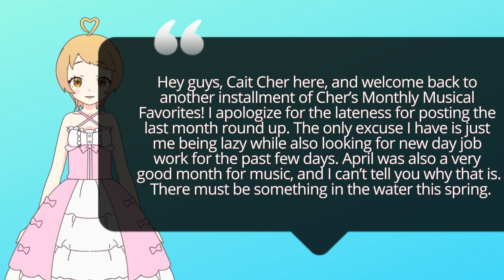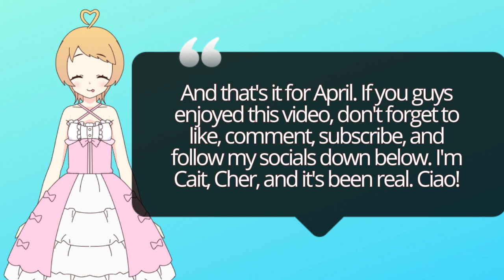Cher's Musical Monthly Favorites, April 2024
Hello, my Cherries. It's about time that I get to present my favorites from last month, and you guys are in for a treat :D